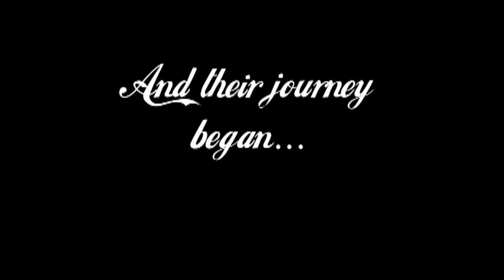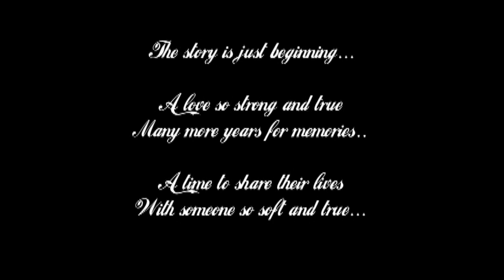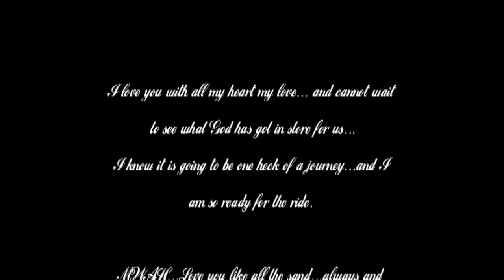A Year of Memories 2008